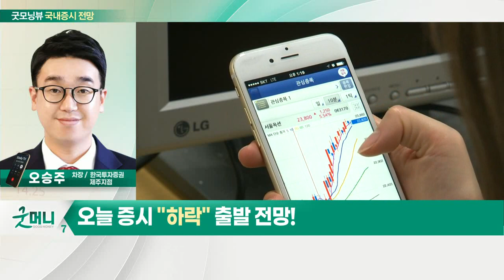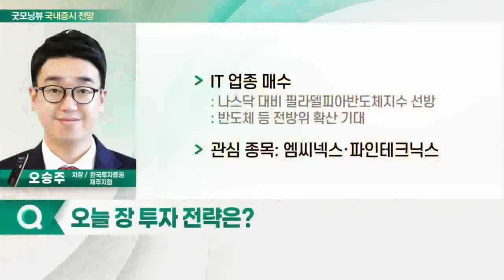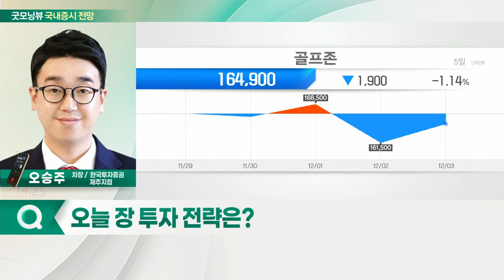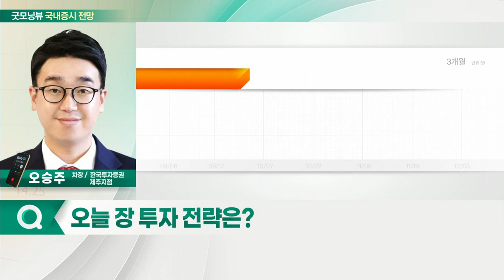韓 ETF 하락·역외환율 1,181원... 오늘 증시 '하락' 출발 전망_국내 증시 출발 전망 (20211206)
- 韓 ETF 하락·역외환율 1,181원
- 나스닥 급락
- 장단기 금리차 축소
- 비트코인 급락
- 하락 출발 뒤 반등 모색 가능성

- IT 업종 매수
- 관심 종목: 엠씨넥스·파인테크닉스
- 해외 수출 소비재 기업 매수
- 관심 종목: 티앤엘·골프존